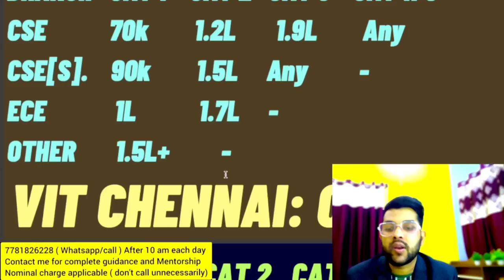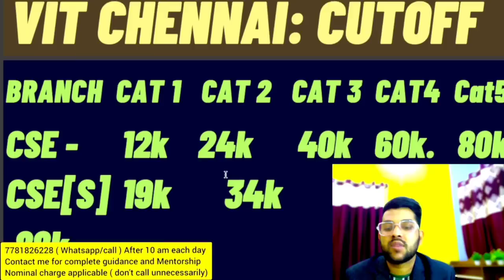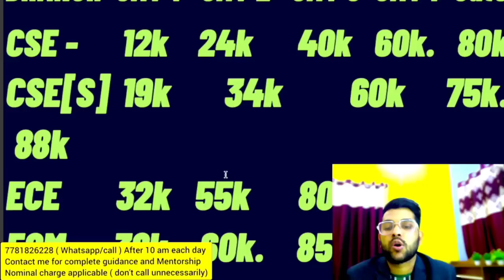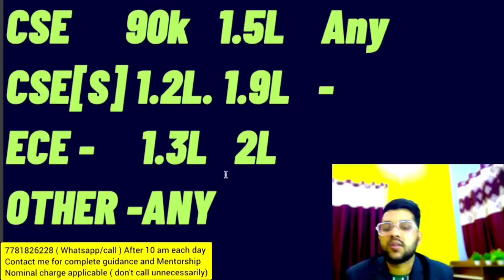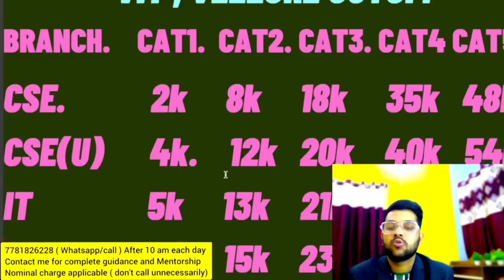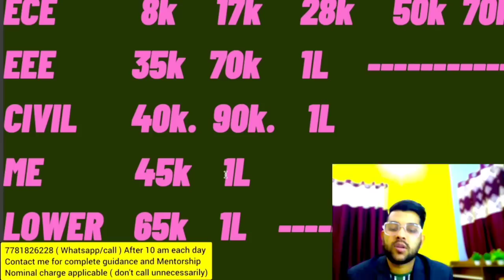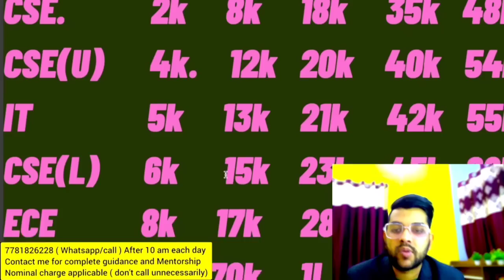VITEEE 2023 Marks vs rank | Update data according to current year | All category all' branch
VITEEE 2023 ra k vs all branches | How to do counselling | Urgent update for vit

(viteee 2023 counselling all doubt )

(viteee results 2023 big scam )

(viteee 2023 marks vs rank vs all branch )

viteee result out
VITEEE counselling
viteee 2023 rank vs branch
viteee rank vs branch
viteee 2023 updated data
viteee counselling how to do counselling
viteee 2023 counselling
viteee counselling
rank vs branch
how to do counselling for viteee 2023